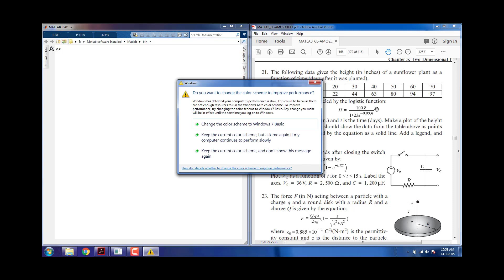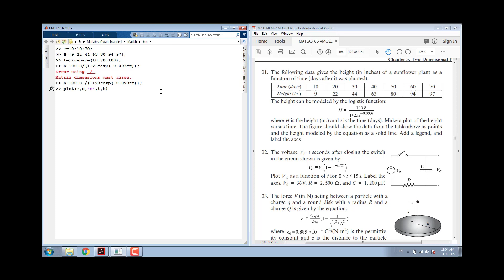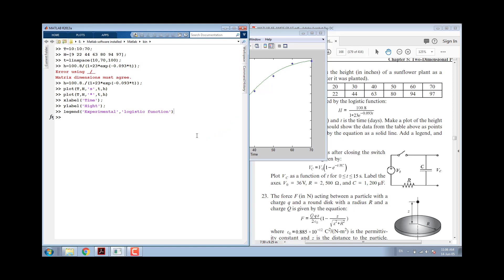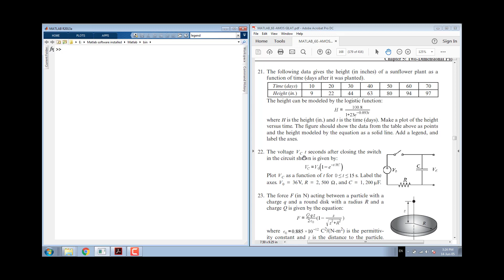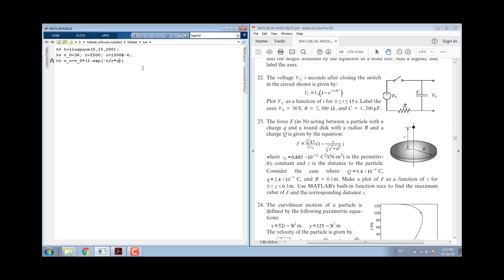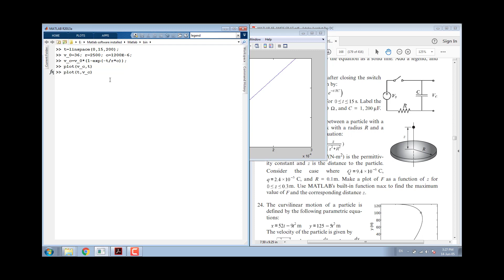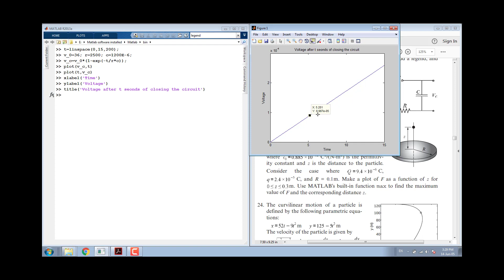16a: Matlab Amos Gilat Chapter 5 Exercise Solutions Question 21 and 22 | Matlab with Nashi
Matlab Amos Gilat Chapter 5 Exercise Solutions Question 21 and 22 | Matlab with Nashi
This tutorial is basically the practice questions related to lecture 10. The questions are basically from chapter 5 exercise of the book, "Matlab An introduction with applications by Amos Gilat, 6th edition".

Time stamps of the video are following.
00:00 introduction
00:12 Question 21
11:18 Question 22